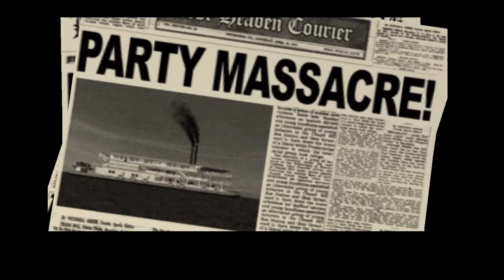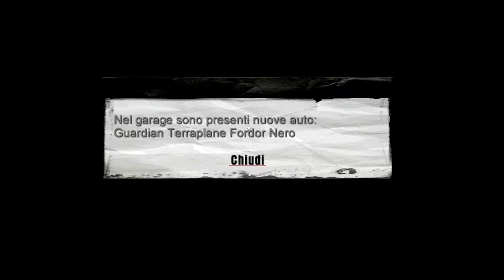Mafia- Gameplay ITA | Missione 15(parte 1) | Fortunato b******o!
Dopo la morte dell'assessore, va ucciso Sergio Morello, il fratello di Don Morello. Paulie ha pensato ad un piano: Sergio passa tutto il tempo in un ristornante chiamato "Italian's Garden"; di fronte al bar c'è una cabina, dalla quale Tommy chiamerà dicendo di voler parlare con Sergio e Paulie con un Thompson 1928 lo ucciderà. Il piano sembra funzionare, ma uno scagnozzo di Morello, informa che Sergio non c'è. Paulie, credendo lo scagnozzo Sergio, lo fa fuori e i due devono scappare. Tornato al Bar, Vincenzo ha preparato un nuovo piano: piazzare una bomba sotto l'auto di Sergio e farla saltare in aria. Purtroppo, è la ragazza di Sergio a prendere la macchina, che esplode. Tommy fa rapporto al Don, che gli dice di andare ad un ristorante, il Rainbow Garden, situato a Downtown, dove Sergio si incontra con i suoi scagnozzi. Paulie e Tom raggiungono il ristorante. Paulie scende e tira fuori il suo Thompson, ma questo è inceppato e i due sono costretti a fuggire nuovamente.

Inoltre lascia un per prima cosa un pollicione in su, commenta e condividi, mi faresti un grosso favore.